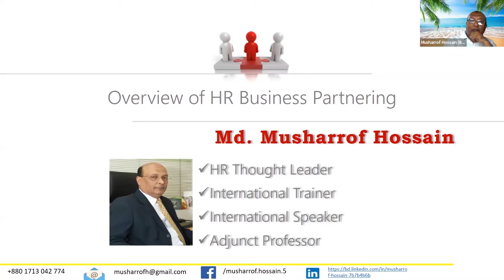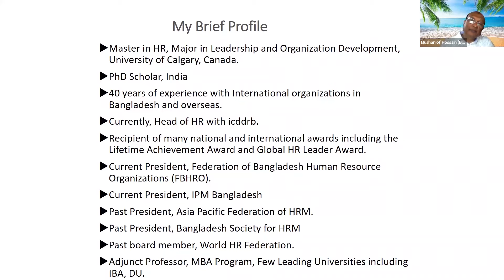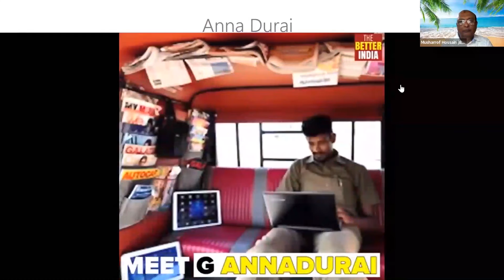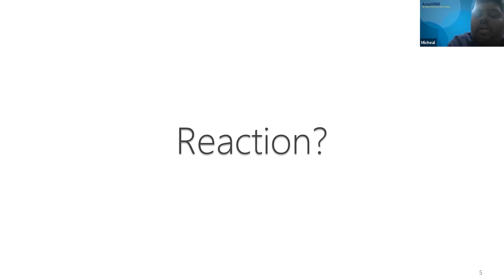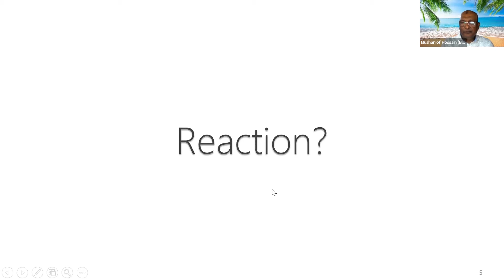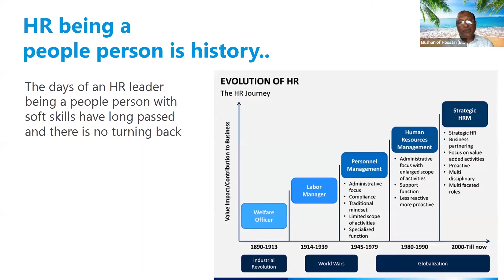Module 1 - Overview of HRBP (Part 1) by Md. Musharrof Hossain